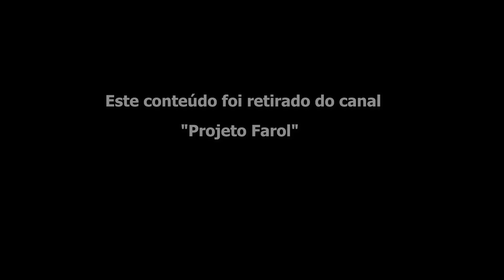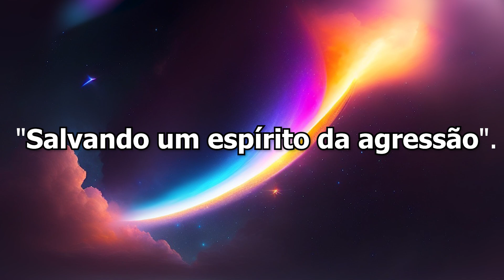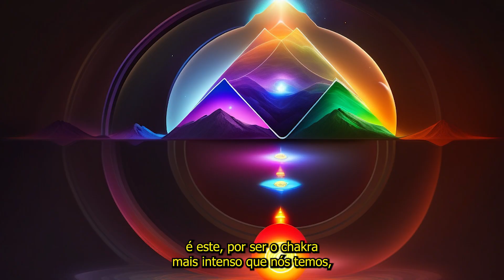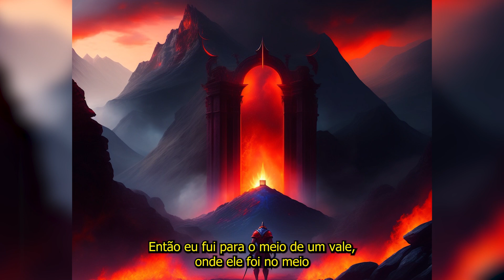COMO SE COMPORTAR NUMA PROJEÇÃO ASTRAL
2: Vire Membro
3. PIC PAY
Se criar a conta usando esse código: 8F4G7T já vem 10 reais sem tu dar nada . :)

6. Alguma outra sugestão?

Por que e pra que criamos esse servidor no Discord?
O motivo de termos criado esse novo espaço é para ampliarmos a nossa comunicação entre todos os estudiosos da espiritualidade, em diversos meios e disciplinas – é tão vasto que achamos que somente grupos no Facebook e os grupos do WhatsApp não bastariam para podermos alcançar a todos e ter o maior proveito em compartilhar experiências e conhecimentos diversos com todos. Os mais experientes ajudando àqueles que estão ávidos por mais.
Logo faremos um vídeo explicativo para aqueles que estão com dificuldades da ferramenta.
PS: Pode ser acessado do celular/web/aplicativo[Windows/Mac]
GVA Sebosos: